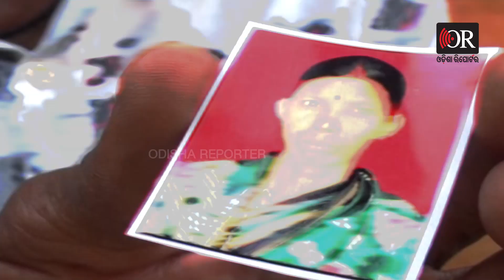ଭୂତ ଖାଉଛି ଚାଉଳ ! | Odisha Reporter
କିଛି ଏଭଳି ପ୍ରଶ୍ନ ଏବେ ନୂଆପଡା ଜିଲ୍ଲା ବୋଡେନ୍ ବ୍ଳକ ବୋଡେନ୍ ପଞ୍ଚାୟତବାସୀଙ୍କ ମନରେ ଉଙ୍କି ମାରୁଛି । ଏହି ପଞ୍ଚାୟତରେ …ଗରିବ ଲୋକଙ୍କୁ ମିଳୁଥିବା ଚାଉଳ ତାଲିକାରେ କିଛି ମୃତ ବ୍ୟକ୍ତିଙ୍କ ନାମ ରହିଛି …। ମୃତ ହେବାର ବର୍ଷ ବର୍ଷ ପରେ ବି ତାଙ୍କ ନାମରେ ଚାଉଳ ଉଠୁଥିବା ବେଳେ … କିଏ ଏହି ଚାଉଳ ନେଉଛି ବୋଲି ମୃତକଙ୍କ ପରିବାର ଲୋକେ ଅଭିଯୋଗ କରିଛନ୍ତି …।